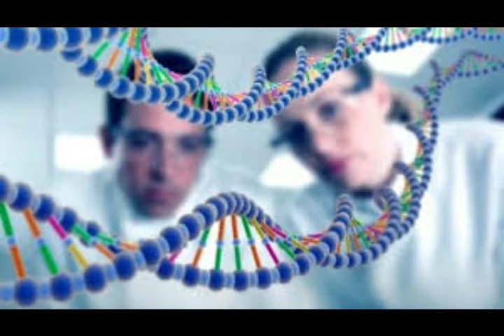MIUJIZA YA KIJIJI WASICHOZALIWA WANAUME POLAND(MIEJSCE ODRZANKSKIE-POLAND)NO BOYS WERE BORN FOR 10yr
MIUJIZA YA KIJIJI WASICHOZALIWA WANAUME POLAND (MIEJSCE ODRZANKSKIE-POLAND)

NO BOYS WERE BORN IN A MYSTERY VILLAGE FOR 10 YEARS IN A POLISH VILLAGE'S
PATA ELIMU INAYOHUSIANA NA UREMBO NA TIBA ASILI KATIKA CHANNEL YA @MAYA LITINJI UREMBO NA TIBA ASILI

PIA UNAWEZA KUTEMBELEA WEBSITE YETU KUJIFUNZA NA KUPATA ELIMU MASWALA YA TECHNOLOGY, MASWALA YA BANTING DIET NA MENGINE MENGI TEMBELEA

GREEN SMOOTHIES FOR WEIGHT LOSS

Green Smoothies for Weight Loss : A major benefit of Green Smoothies is weight loss. A proper green smoothie for weight loss includes lots of leafy greens and other vegetables, whole fruits such as a banana or apple, and water. Avoid adding dairy, such as milk or yogurt, as these add unnecessary fats and calories, and can irritate your digestive system.